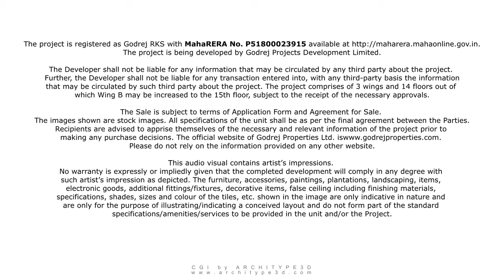Godrej RKS, RK Studios, Chembur | 4 Bed Residence Tour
What is a home, if not a blank canvas for you to paint your stories? Your home at Godrej RKS is just that and more. In fact, every wall, corner and surface within these apartments is waiting to be filled with your colors, with your nuances and above all, your stories. These palatial 4 bed residences come with curated luxury finishes, flexible multipurpose spaces, aesthetic design language and a lot more – all of which form the perfect backdrop for you to live your story.

About Godrej Properties:

Godrej Properties brings the Godrej Group philosophy of innovation, sustainability, and excellence to the real estate industry. Each Godrej Properties development combines a 124-year legacy of excellence and trust with a commitment to cutting-edge design and technology.